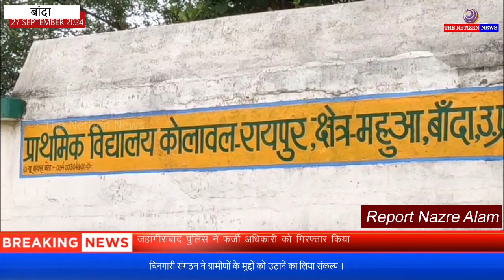चिनगारी संगठन ने ग्रामीणों के मुद्दों को उठाने का लिया संकल्प ।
बांदा- बांदा मंडल मुख्यालय से लगभग 30 किलो मीटर की दूरी पर नरैनी रोड पर स्थित ग्राम कोलावल रायपुर में गुरुवार को चिनगारी संगठन एवम विद्या धाम समिती ने अपने सहयोगी संगठनों के साथ समीक्षा बैठक की इस बैठक में ग्रामीणों की समस्याओं को जोर शोर से उठाया गया कार्यक्रम में बोलते हुए राजा ने कहा जिले में 1725 परिषदी विद्यालय है उनमें 212 बंद होने की कगार पर है ये एक चिंता का विषय है उन्होंने आंगनवाडी केंद्रो और मनरेगा पर हो रही धांधली पर चिंता व्यक्त की बांदा के ग्रामीण क्षेत्रों से हो रहे पलायन पर भी अपने विचार व्यक्त किए कई गांव में शमशान घाट के लिए भूमी न होने से अंतिम संस्कार के लिए हो रही समस्या पर विचार व्यक्त किए ग्रामीण क्षेत्रों में विधुत विभाग के द्वारा फर्जी बिल भेजने और दबाव बना कर वसूली करने पर भी आक्रोश व्यक्त किया उन्होंने कहा बहुत जल्द तमाम समस्याओं से जिला प्रशासन को अवगत कराया जाएगा इस समीक्षा बैठक में दिल्ली, गुजरात सहित कई अन्य प्रांतों के समाज सेवी संगठन भी शामिल हुए ।।